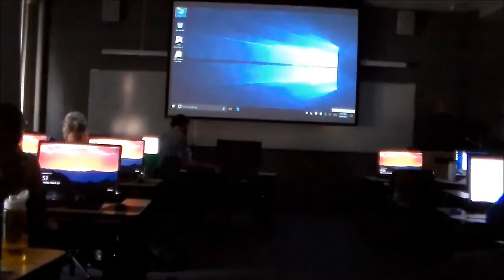Regression Mediation Analysis, Pt II (Psyc 5300 Lecture 9)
Psyc 5300 Lecture 9, S17, 3/29/2017
University of Wyoming Department of Psychology

Topics:
Mediation:
--Causal steps approach
Partial mediation
Causal steps analyses
Testing significance of partial mediation
--SPSS demo (causal steps analyses)
--Limitations of simple slopes analyses
--Bootstrapped standard errors
SPSS demo (bootstrapped SE: Hayes macro)
--Moderation/mediation extensions

Note: the current camera setup causes a small lapse in video every 20 minutes. Sorry for any inconvenience